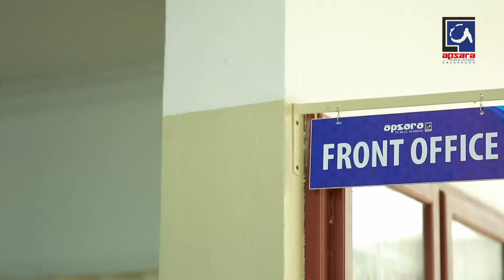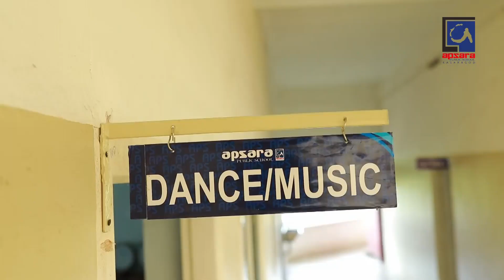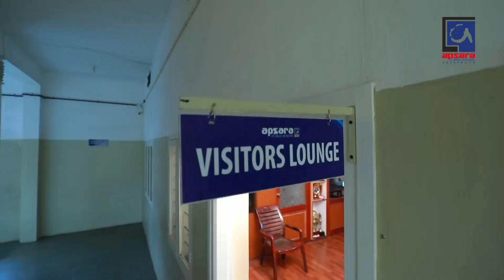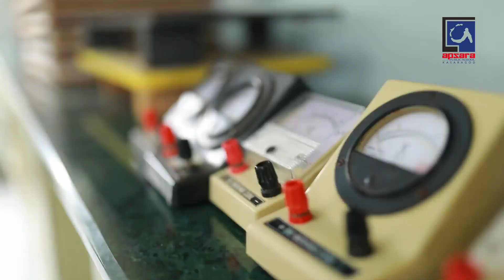APSARA PUBLIC SCHOOL I A VIRTUAL TOUR